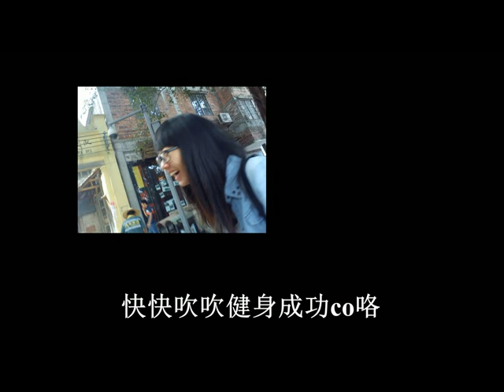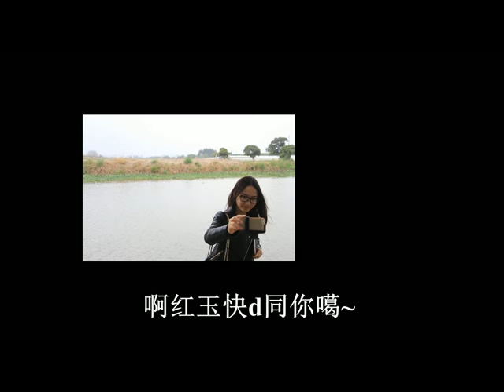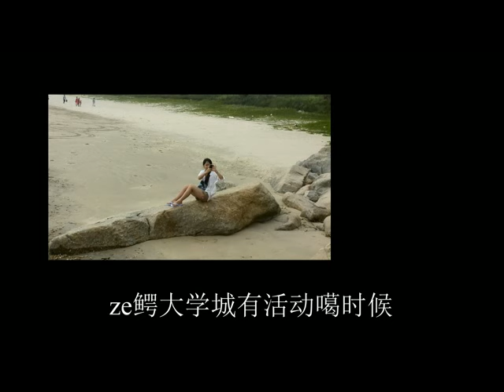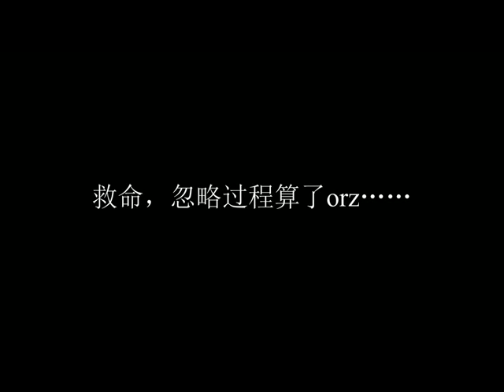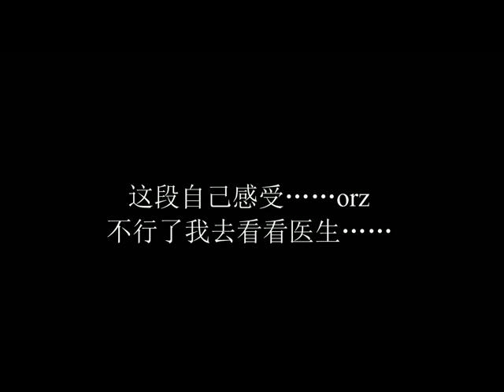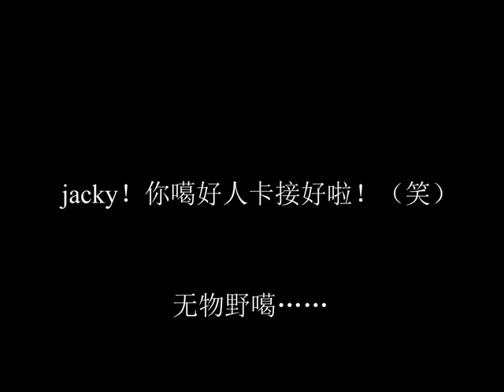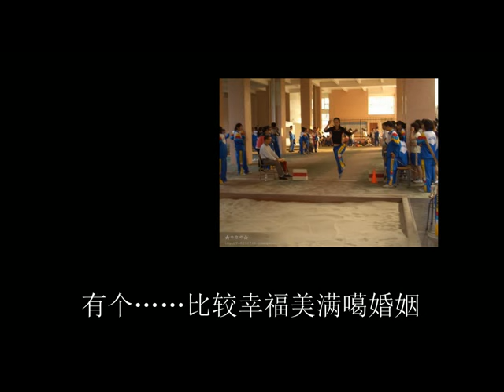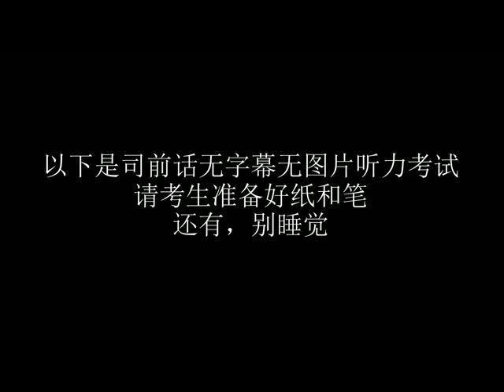新會司前話 日常對話 長兩小時（作者：kevinbell）